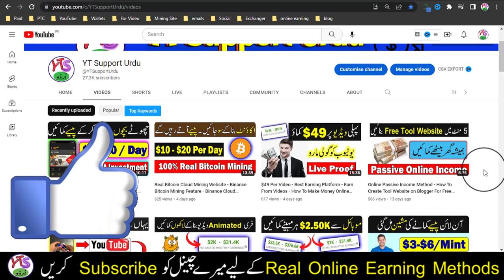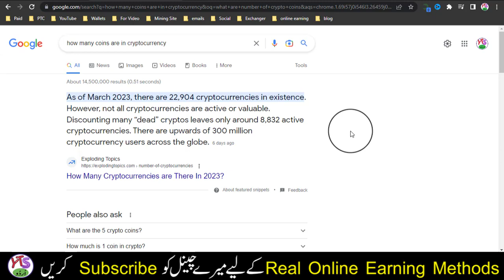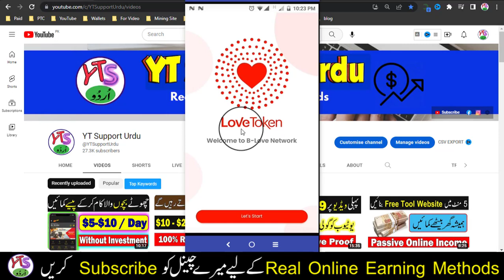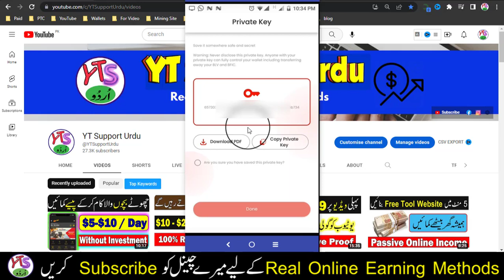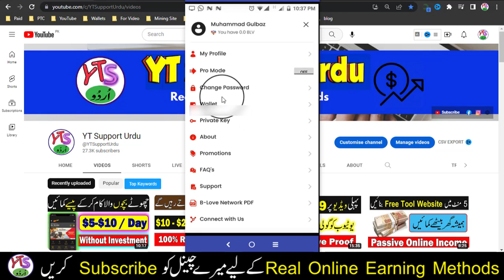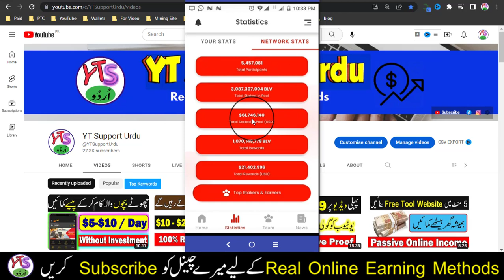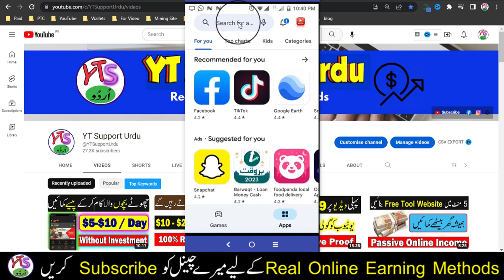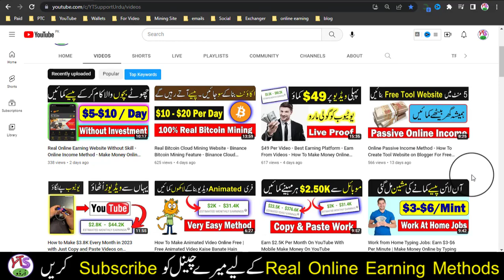B Love Network Se Paise Kaise Kamaye - B-Love Network Withdraw Process Earning App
AoA! today in video New Earning App - B Love Network Se Paise Kaise Kamaye - B-Love Network Withdraw Process Earning App jazzcash easypaisa. Click on Link given below: